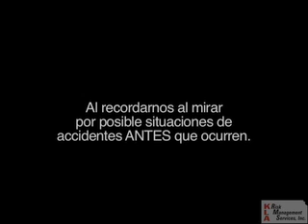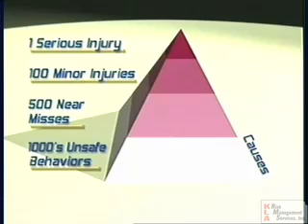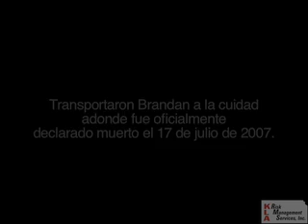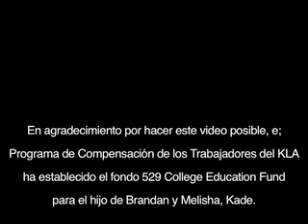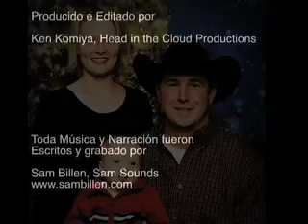Spanish Version YouTube